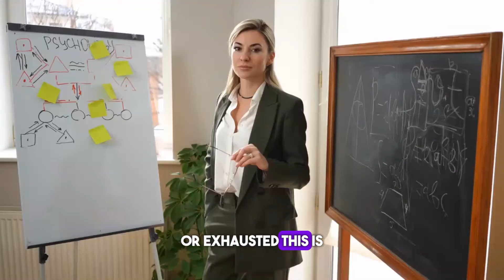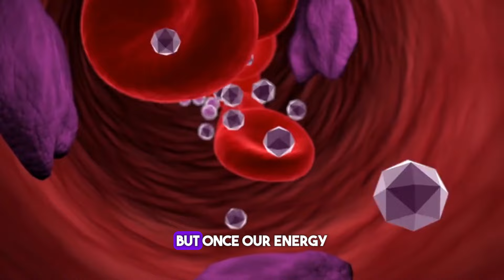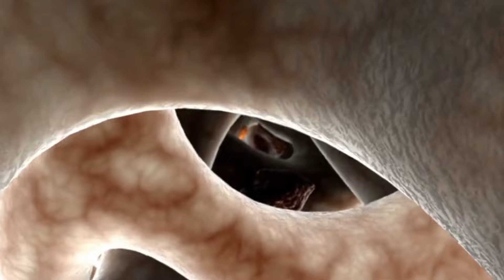Weight Loss Secrets They Don't Want You to Know (2024)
I tried SHOCKING Weight Loss Secret They Don't Want You to Know'' | Barbara O'Neill

Uncover the weight loss secret that the diet industry doesn't want you to know! Join renowned health expert Barbara O'Neill as she exposes the truth behind effective, sustainable weight loss. Learn why traditional diets fail, discover the surprising role of meal timing, and understand how carbohydrates impact your body. Barbara reveals her proven strategies for shedding pounds without extreme measures. From debunking popular myths to sharing practical tips, this video will revolutionize your approach to weight management. Don't miss out on this eye-opening information that could transform your health journey! in The SHOCKING Weight Loss Secret They Don't Want You to Know'' | Barbara O'Neill.

Who We Are, And What We Stand For 🎍😍
Dezi Health and More on YouTube is your ultimate destination for all things related to health and wellness. 🌟 Our mission is to create informative and daily videos on what matters best to you, focusing on alternative medicine, health tips, nutritional advice, and up-to-date information about healthy living. We also create inspirational videos to help you succeed in life. 😍😘